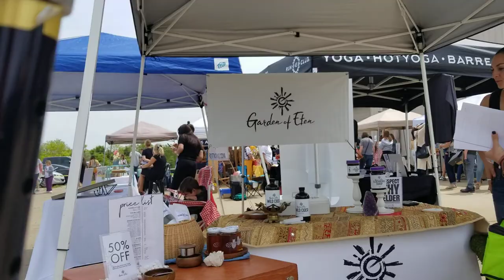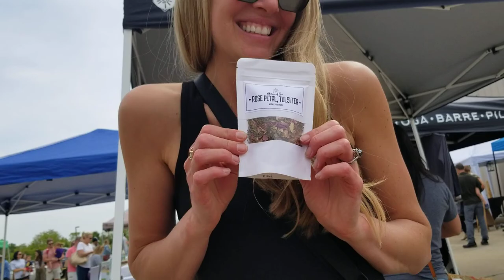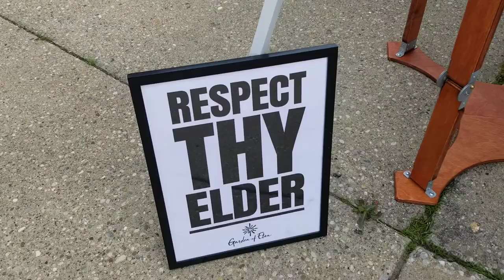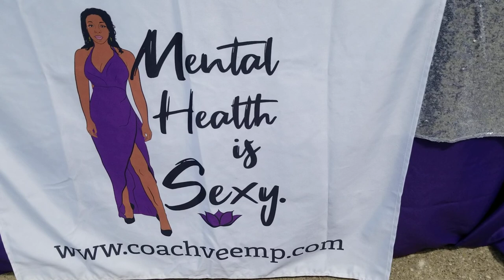Travels p2 Dr. John Stephenson, former Superintendent Ky. Garden of Eten Rachel (Geiman) Eten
Visiting our niece, Rachel (Geiman) Eten at the summer outdoor market was a rejuvenating experience to motivate a person to drop the mask and enjoy all the ecological foods and products. Garden of Eten, was a excellent example of products and I suggest you follow the two links below to read her story in the Northern Kentucky Tribune and proceed to Rachel's web site for orders. It is great that uncle John and Aunt June Geiman-Stephenson have so many nieces and nephews living and working with the love of Jesus.

Uncle Dr. John Stephenson former Superintendent of EDUCATION for the COMMONWEALTH of Kentucky.
Travel's Dr. John Stephenson
Are You Ready? 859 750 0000

to visit our unique 30 vendors!

Garden of Eten
Alba Salon & Spa
Bethany Rose Pottery
Performance Chiropractic
Charnee's Doughnuts
Crunchi
Earthganics
Hamall Oils and Wellness
Handie Brandie's Plants and More, LLC
The Fancy Chicken Farm Company, LLC
Hummingbird Healing
It’s a Nutrition Thing
Kentucky Botanical Co.
Refilled
Coach Vee MP designs
Juicing With Kiwi
Local Compost
Manyet Dance
Matt’s Natural World
Susan's Natural World
ShurWood Forest Custom Creations
SkinCare Matters by Jo
Studio43 Sweat+Soul
The Holistic Cleaner
Willow Creek Knots
Soul Scrub Studio
Flohemian Floral Design
Wisdom Tree
Gateway Community & Technical College
Family First Fire Safety Inc.
Birch+Brass
Alexis Nickelle Co.
Pet Wants Fort Thomas